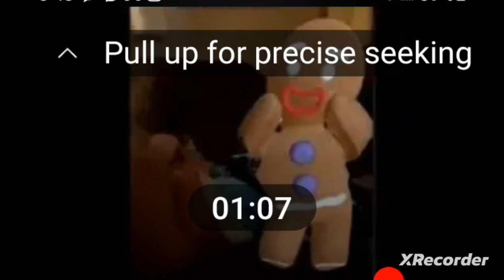Gingerbread man is a creeper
Caught his ass down there on Drury Lane Kickin It with the muffin man. Wont have to be worrying about the gingerbread man no more.